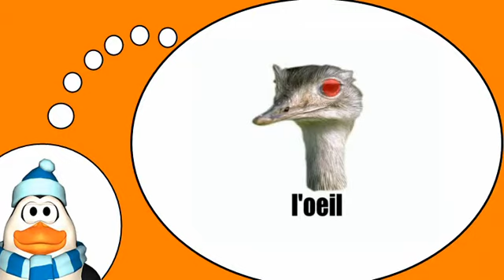دروس في الفرنسية = النعامة